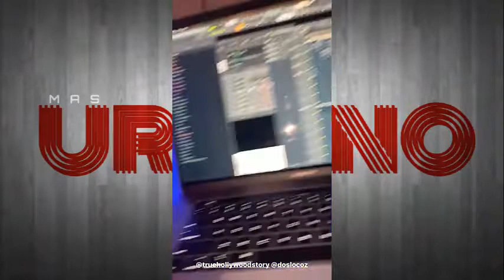Sebastián Yatra - Justin Bieber( Varios Artistas) "Exclusivo"